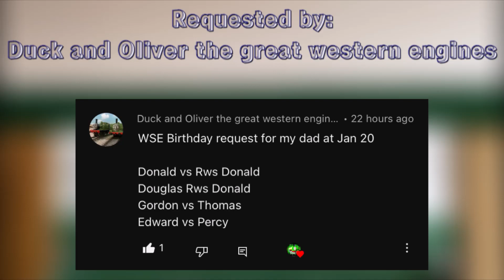Thomas & Friends - World's Strongest Engine 234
Thomas & his friends compete in the World's Strongest Engine 234.

The line-up:

Donald vs RWS Donald

Douglas vs RWS Douglas

Gordon vs Thomas

Edward vs Percy

Requested by: Duck and Oliver the great western engines

Through The Waves - Keys of Moon